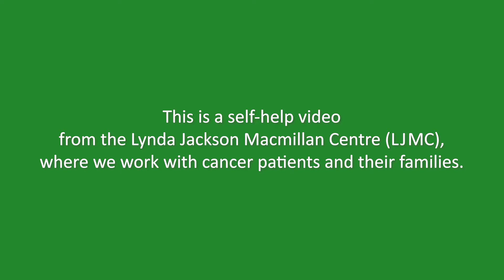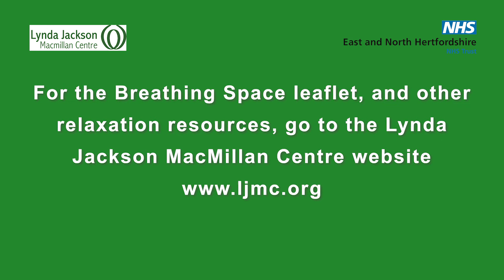Lynda Jackson Macmillan Centre: Breathing space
A self-help video on breathing space (using acupressure points) from the Lynda Jackson Macmillan Centre's complementary therapy team.